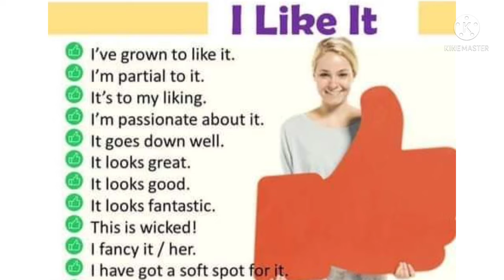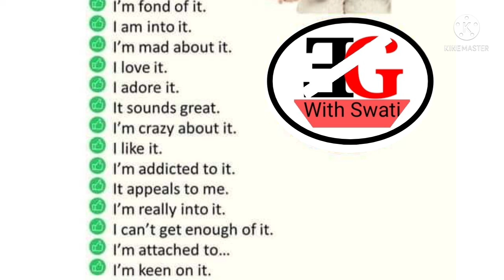englishgrammar /25 ways to say 'I like it'. share .